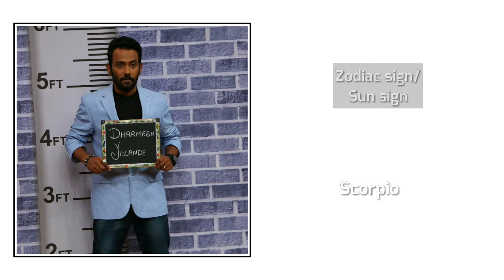Dharmesh sir biography, age, height, dance, cars, girlfriend 2017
Dharmesh Yelande popularly known in the dance world as Dharmesh Sir(born 31 October) is an Indian dancer and choreographer. He is mainly known for participating in shows like Dance India Dance (season 2), Dance India Dance Li'l Masters, and Dance Ke Superstars all of which aired on Zee TV. After his experience in these shows, he was also hired by Farah Khan to choreograph in the semi-hit movie Tees Maar Khan. He also runs his own dance academy in Vadodra (AKA Baroda) known as the D'virus Dance Academy. He is currently said to be working on an upcoming 3D dance-based film directed by Remo D'souza and produced by UTV Motion Pictures.